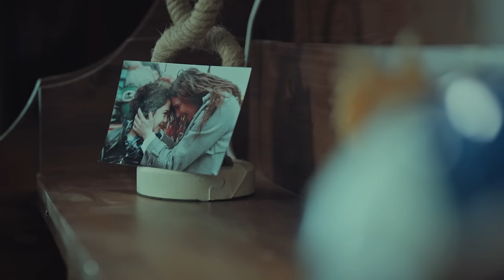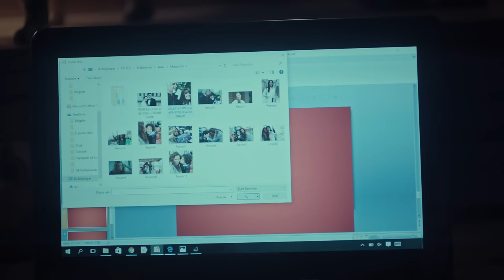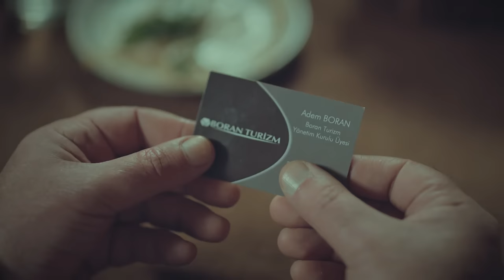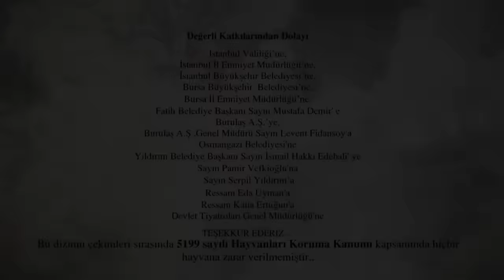La Novia De Estambul Capítulo 134 (Doblada En Español)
Productora: O3 Media
Productor: Onur Güvenatam
Director: Zeynep Günay Tan
Guión: Deniz Akçay Katıksız – Armağan Gülşahin

ACTORES:
Faruk: Özcan Deniz
Süreyya: Aslı Enver
Esma: Ipek Bilgin
Archivo: Salih Bademci
Adam: Fırat Tanis
Osman: Güven Murat Akpınar
Murat: Berkay Hardal
Senem: Neslihan Yeldan
İpek: Dilara Aksüyek
Valor: Nergis Çorakçı
Nurgül: Pelinsu Pir
Gulistan: Eren Balkan
Mustafa: Ahmet Sabri Özmener
Nazif: Muharrem Türkseven